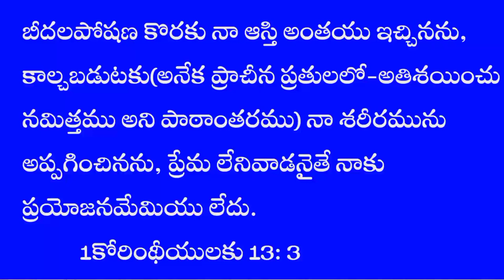October 26 || today's promise || daily bread || telugu bible verses